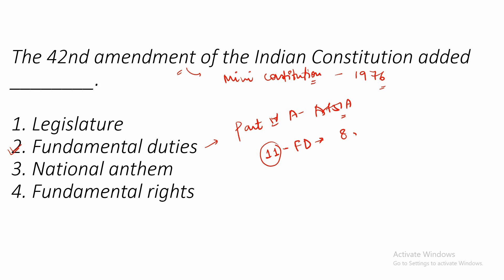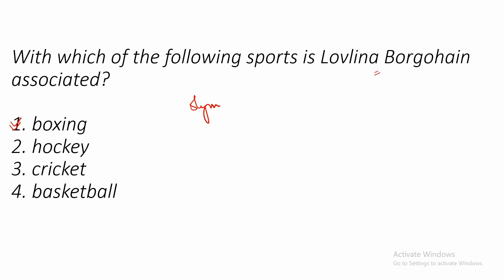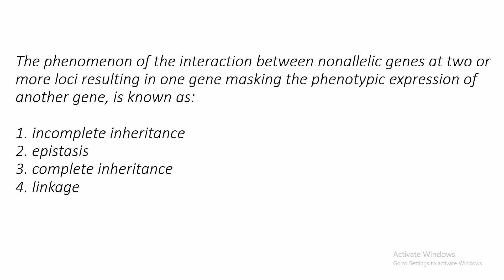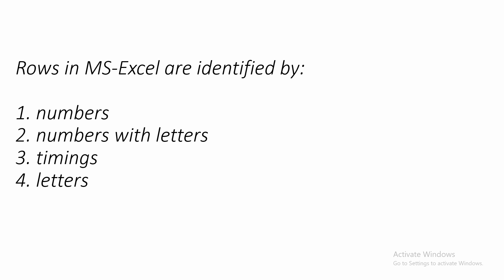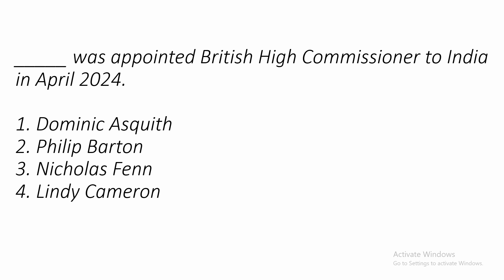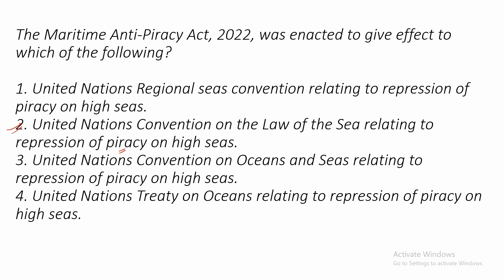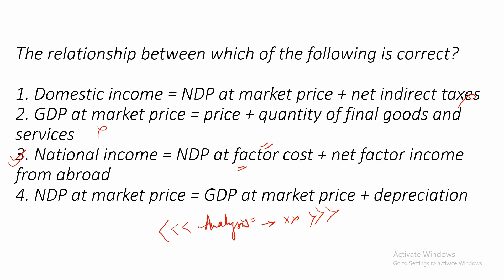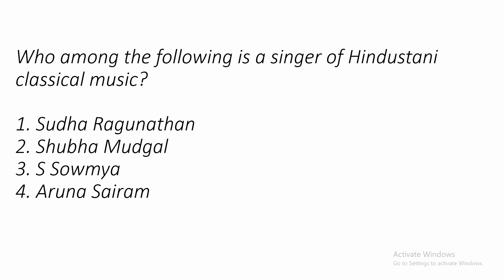SSC CHSL PYQ SET -16 ; 05 JULY 2024 ; SHIFT - 01